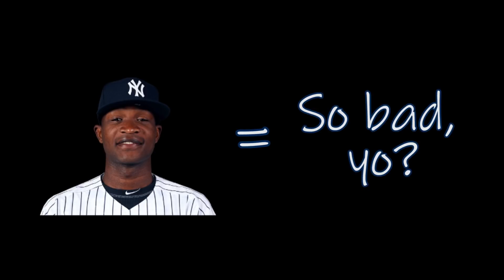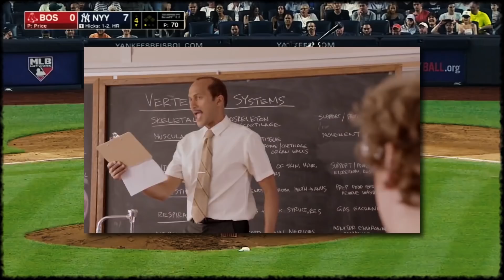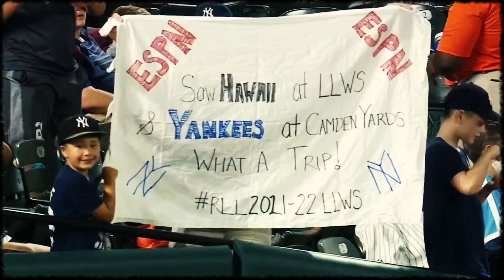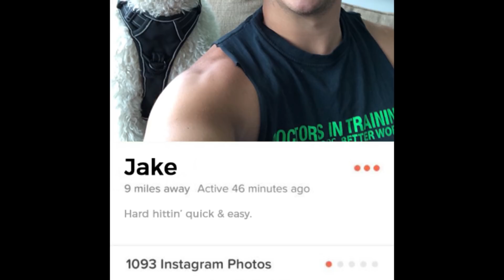Talkin' Yanks: Burns - Best of 2018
This year was a fun one for Yankees fans that allowed for a lot of great burns by the Talkin' Yanks crew. Here are some of my favorite edits and bits from the year. To 2019!